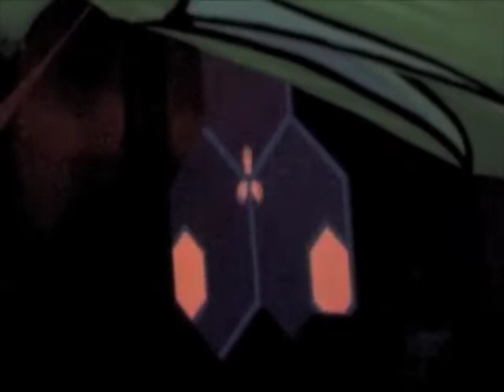Fractal Energy 4 (2/4): Azax Syndrom & DJ Solaris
- 2nd video in a serie of 4 that were recorded during Fractal Energy 4 on November 27, 2010 at the Biela Factory in Switzerland. An incredible Fractal Records event featuring Azax Syndrom, DJ Solaris, Brainwash and many others.